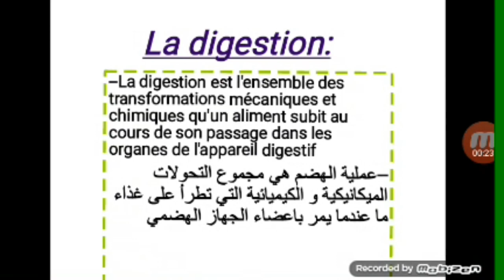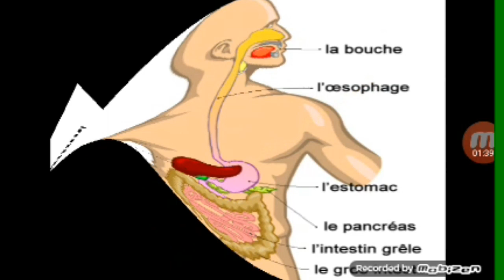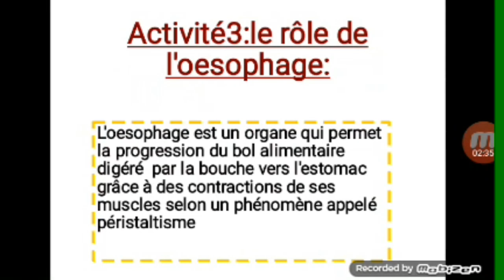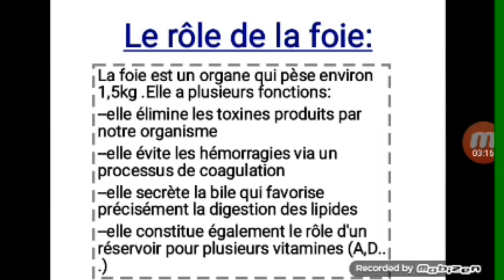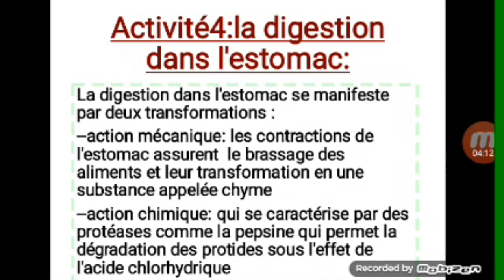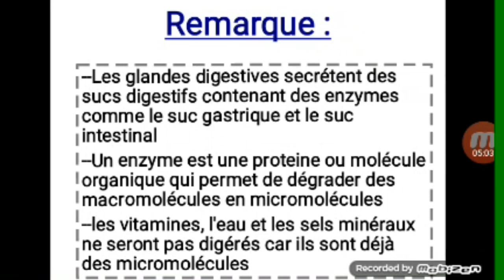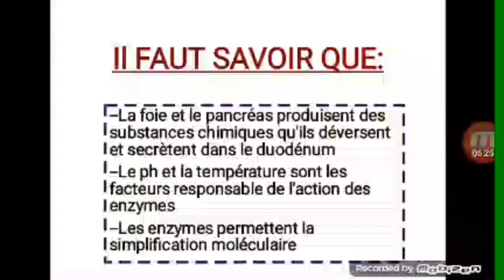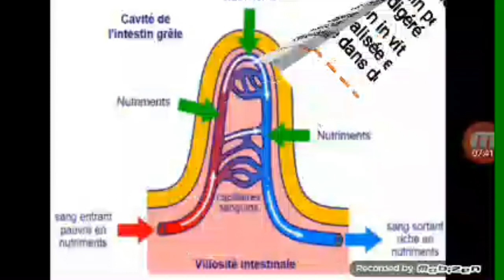La digestion et l'absorption cours biof international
اتمنى ان يعجبكم الفيديو و لا تنسوا دعمي بزر like مع تفعيل زر الاشتراك
Résumé de ce cours:

La digestion est l'ensemble des transformations mécaniques et chimiques qui permettent de dégrader les aliments en petites molécules appelés nutriments.Ces derniers passent dans le sang ou la lymphe pour être utilisés par les cellules de l'organisme.